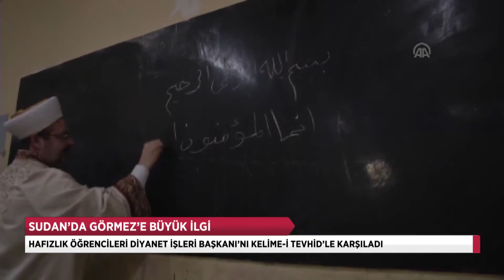Sudan’da Başkan Görmez’e Sevgi Seli - DİYANET TV